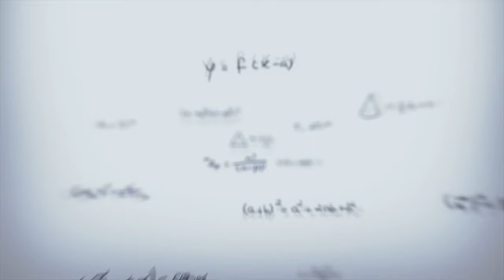Contacto sangriento (1988)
Felíz cumpleaños "Donald Gibb (67 años)" Sinopsis: Esta película, basada en hechos reales, cuenta la vida de Frank Dux (Jean-Claude Van Damme), un estadounidense que trató de convertirse en el campeón de una peligrosa competición ilegal de artes marciales. Frank ha sido entrenado por Tanaka (Lily Leung) para participar en el Kumite, un torneo de artes marciales donde los participantes resultan gravemente heridos, incluso muertos. A pesar de que sus superiores en el ejército le digan que no puede asistir porque le necesitan, éste hace oídos sordos y decide ir. Dos oficiales del ejército acuden a Hong Kong para arrestarlo, pero Frank se les escapa. Para tener éxito no sólo tiene que ganar el torneo, sino que también debe evitar ser capturado por los dos policías militares enviados a arrestarlo y a las preguntas indiscretas de un reportero entrometido ávido de una historia.

Frank sabe que pronto va a tener que enfrentarse a Chong Li (Bolo Yeung), el actual campeón oficial del Kumite. Un luchador particularmente despiadado y cruel que ha matado a varios participantes.